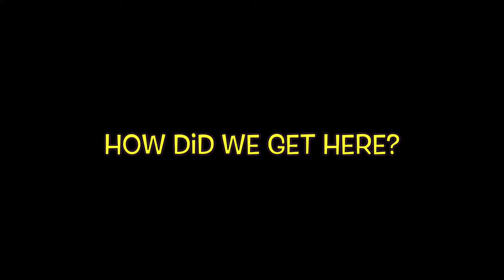All The Smoke: A Racial Discussion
00:00 How Did We Get Here?
27:56 The Dust Up
31:27 Uganda’s $12 Trillion Discovery
34:06 Race Baiting? | Is It Really Racial?
42:38(Continued?) And Another Thing! | Is It Because They’re (I’m/You’re) Black? | Protecting Black Men